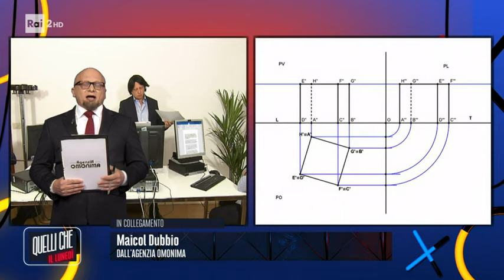Il sondaggista che tutto il mondo ci invidia: Maicol Dubbio - 04/10/2021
- Direttamente dall' Agenzia Omonima, il sondaggista di Quelli Che è pronto a dare I numeri